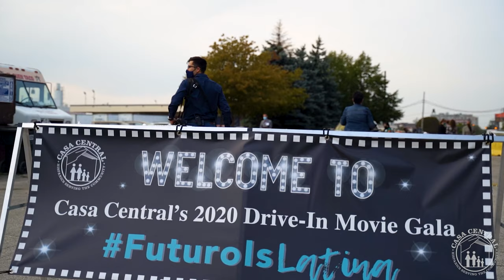Casa Central's Drive-In Movie Gala 2020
Casa Central honored Illinois Comptroller Susana A. Mendoza, Peoples Gas and Kenilworth Union Church at its first-ever Drive-In Movie Gala on Thursday, September 24, 2020. The annual event is hosted to honor individuals and organizations for their commitment to Casa Central’s core values and mission, and for their impact on the families and communities across the Chicago Metropolitan area. Over 200 business, community and civic leaders attended this year’s gala to support the mission of Casa Central.